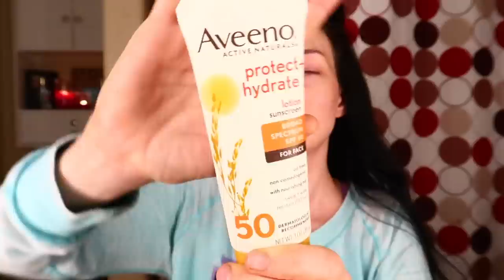My Nighttime Skin Routine